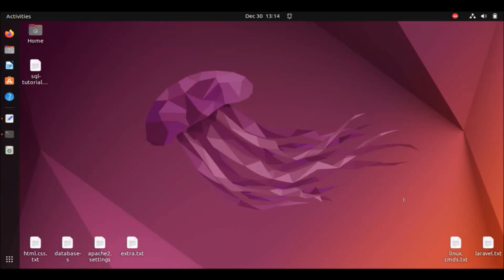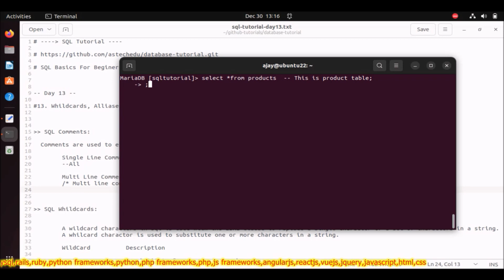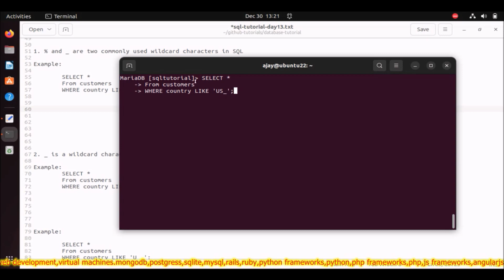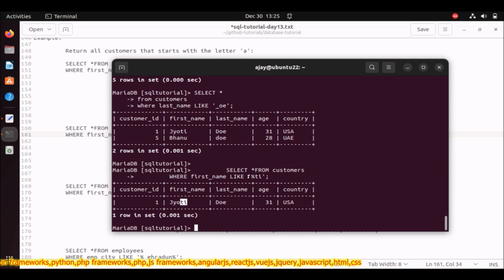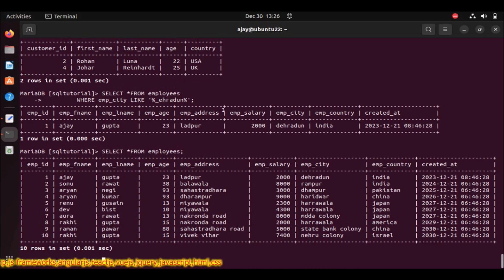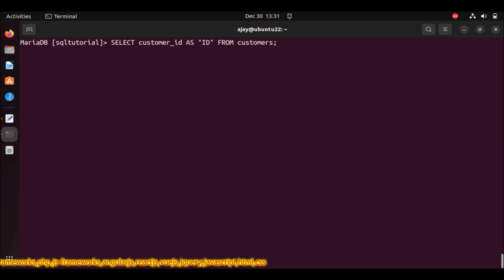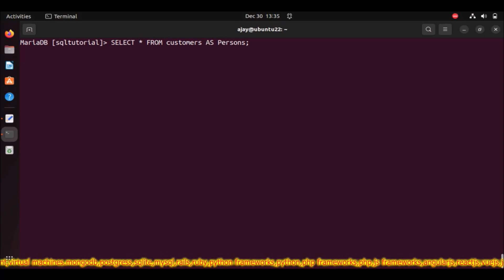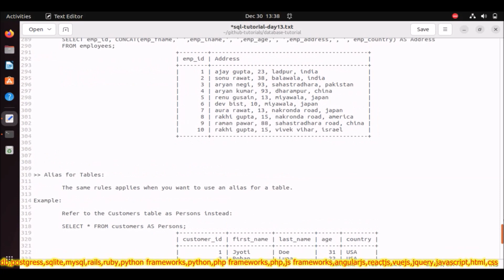SQL Aliases Part-13 | Wildcard | Comments | Table & Column aliases | Single & Multi-line Comments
How to use aliases in SQL?
How to write table and column aliases in SQL?
How to give comments in SQL?